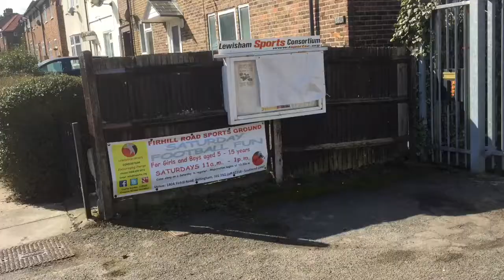THE FOOTBALL BLEEP TEST ( YOU GONNA DIE !! ) | DAY 24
DAY 24

In this Episodes im doin the Famous BLEEP TEST and this is one of the HARDEST Things I’ve done so far!